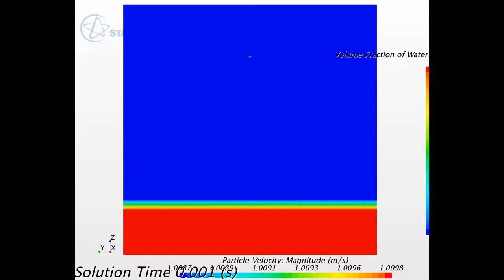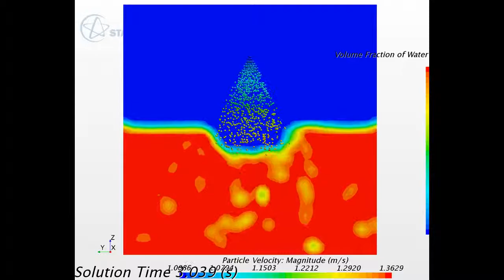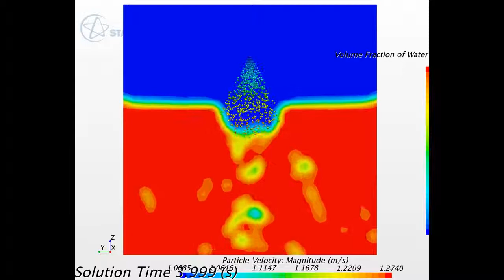Water Spray impact on the water surface (Lagrangian modeling + VOF) (side view)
Lagrangian multiphase model to VOF model by STAR-CCM+ 10.06